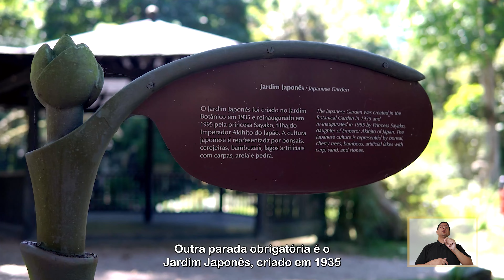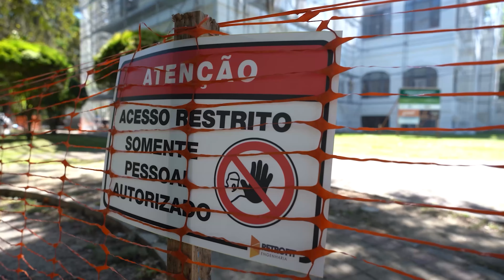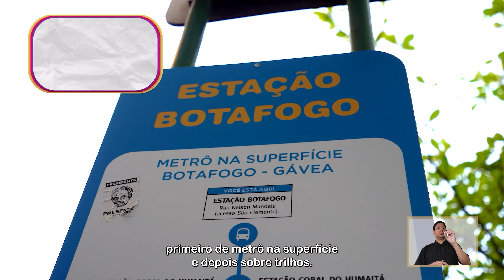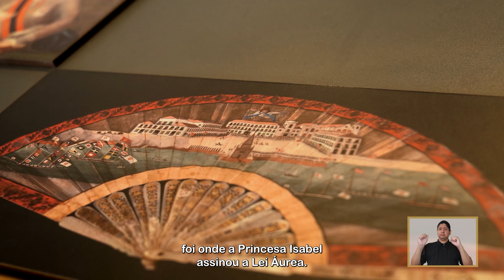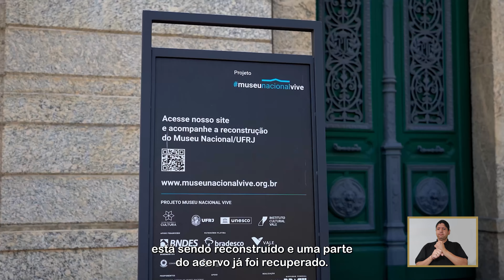Circulando pelo Rio - IMPERIAL (Jardim Botânico, Paço Imperial, Quinta da Boa Vista)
No terceiro episódio de Circulando pelo Rio, um passeio por três preciosidades cariocas nascidas ainda no tempo do Império. O Jardim Botânico, criado em 1808 antes da independência por Dom João VI. O Paço Imperial, sede administrativa do Império, onde Dom Pedro I e Dom Pedro II despachavam como imperadores. E a Quinta da Boa Vista, endereço do Museu Nacional, que já abrigou tanto a família real portuguesa quanto a família imperial brasileira.

📍 Roteiro deste episódio: Jardim Botânico, Paço Imperial, Quinta da Boa Vista, Museu Nacional e Feira de São Cristóvão. Assista!

🚌 Circulando pelo Rio é uma websérie que explora, em seis episódios, os pontos turísticos e históricos do Rio de Janeiro de transporte público. Tem patrocínio da RioCard Mais e da Prefeitura da Cidade do Rio de Janeiro, Secretaria Municipal de Cultura.